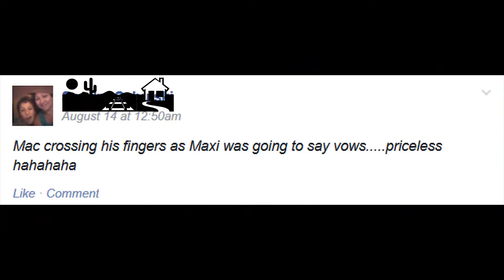What Happened in General Hospital Uncensored This Week?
A few tid-bits, quotes, pictures and other things  that highlight the action inside General Hospital Uncensored this past week!